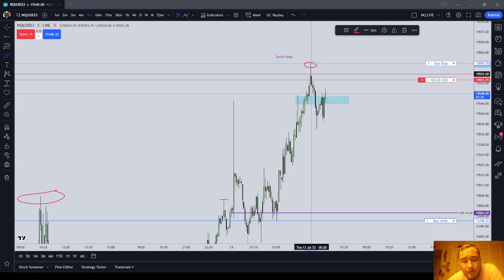What is an ICT Multiplier?